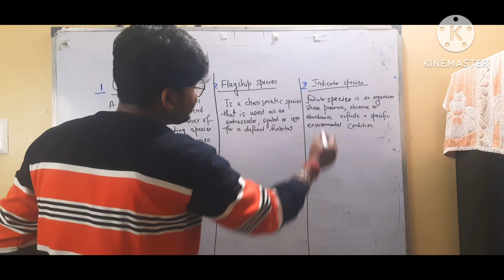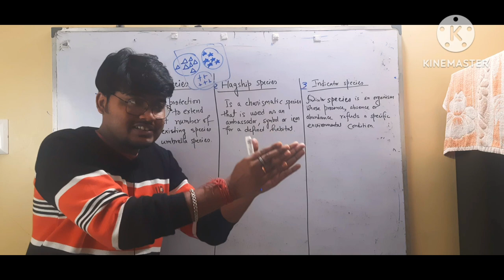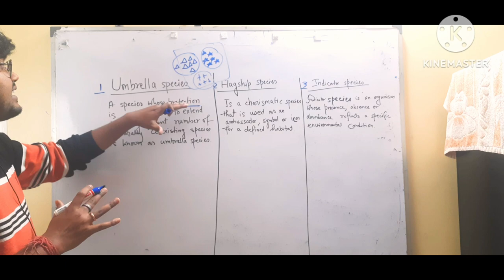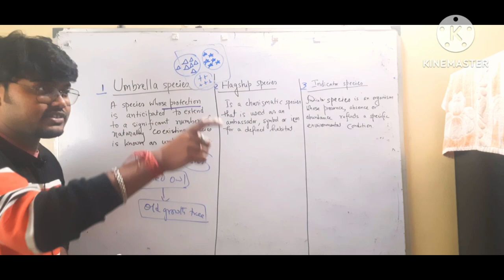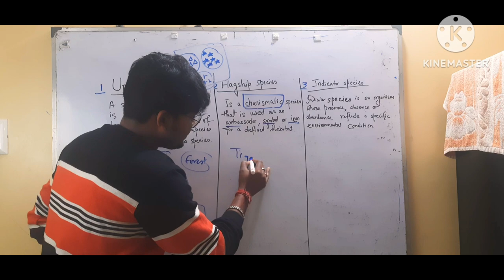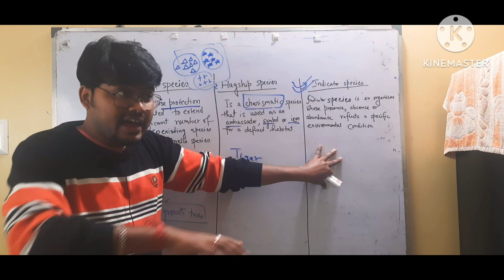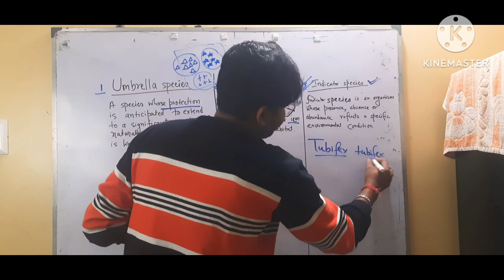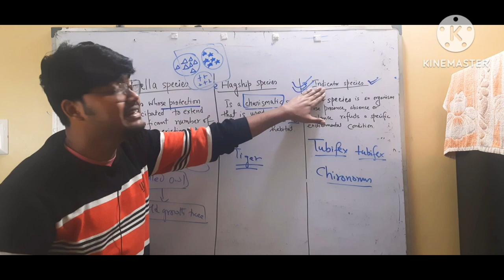Umbrella, Flagship, Indicator species||Ecology||Zoology ||GATE| NEET|B.Sc Hons